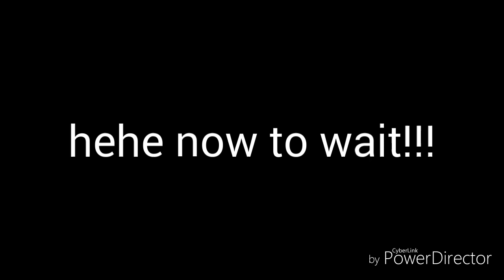Brave?.....Famous Films ep3 (FanMade)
*Warning* this series is based off of the Famous Films series but it does not directly follow his story line...